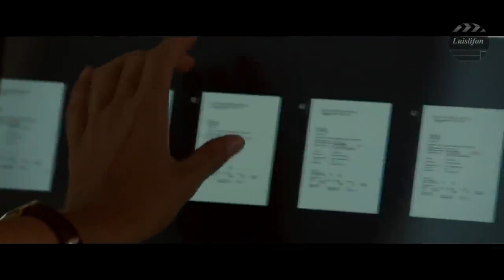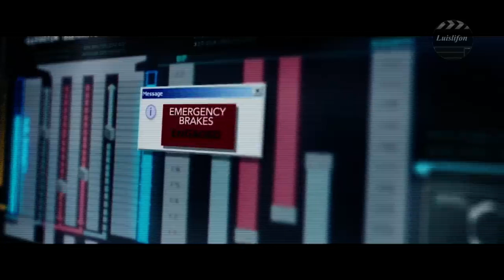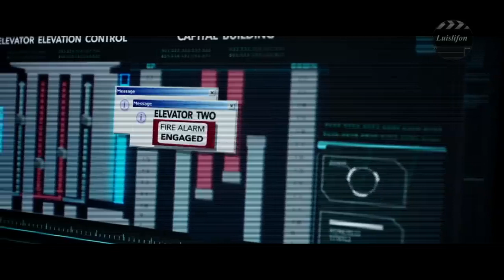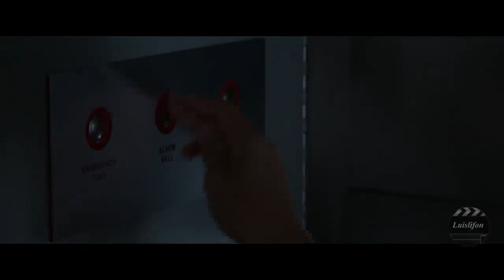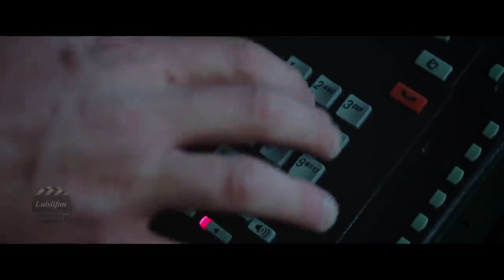Latest Action Movie Sniper War Hollywood Adventure Movie In English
When it comes to film, you'll be hard pressed to find anything more engaging than a thriller. Sure, an action movie is going to get your blood ...